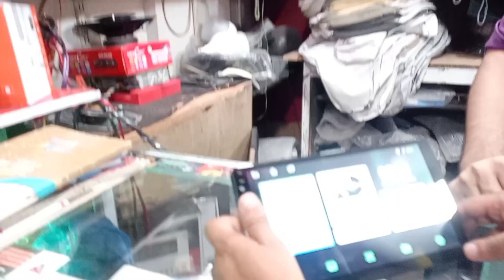Best car modification shop | car foog lights , android penal , accessories | Karachi car market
In this video explore car android penal and and android frame ,fooglights new stock available whole sale price.

Location =bilal autos shop#2, Ahmed arcade aysha manzil Karachi.
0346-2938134